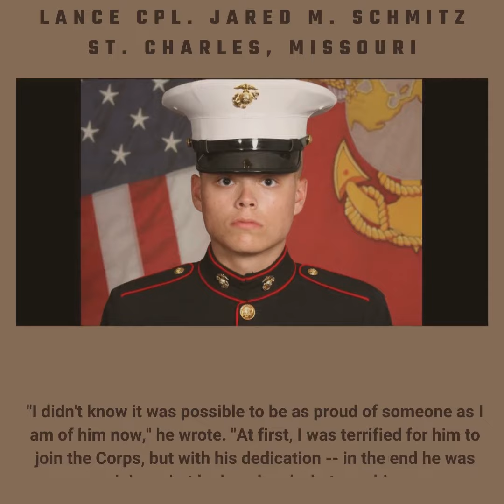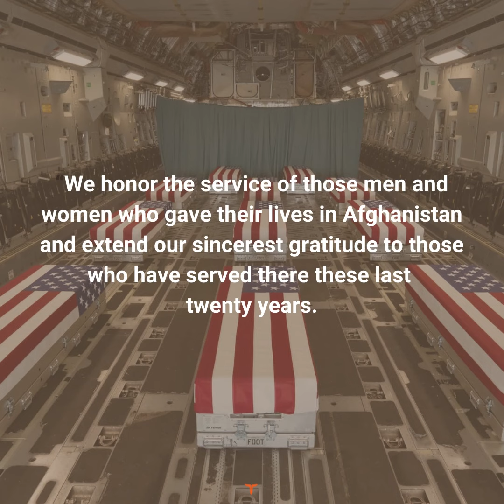Honor Military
As the war in Afghanistan ended, we lost 13 more brave members of our military.  This week, we honor those 13 and all those who gave all.  We have the deepest respect for all those who serve and thank you for the sacrifices you have made on behalf of so many.